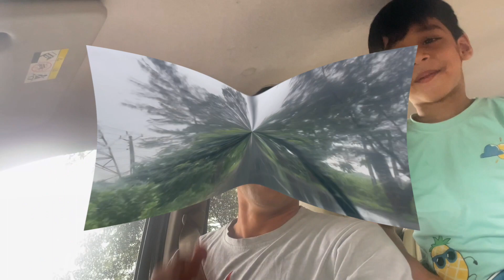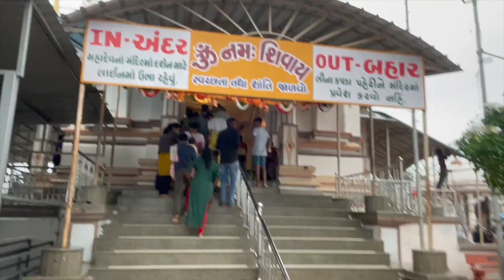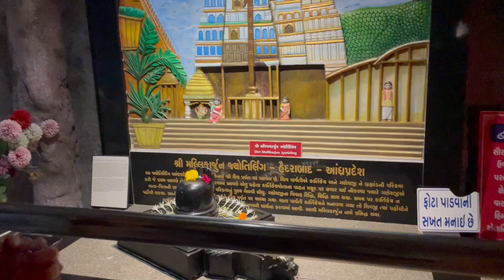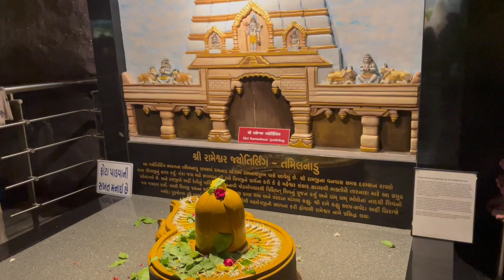Tallest statue of Mahadev (Gujarat).Galteshwar mahadev. Weekend gateway near surat. 12 jyotirling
In this vlog we are visiting tallest statue of lord Shiva, in Gujarat.
In cave we can do darshan of all 12 jyotirlingam.

It is situated about 40 Km from surat and also encompasses Triveni sangam.
It is a perfect weekend gateway nearby Surat.

galteshwar,
galteshwar mahadev mandir,g
alteshwar mahadev temple surat,
galteshwar temple surat,
galteshwar mahadev temple,
galteshwar mahadev,
surat,galteshwar surat,
galteshwar mandir,
galteshwar temple,
galteshwar mahadev surat,
galteshwar mahadev temple kamrej surat,
galteshwar surat kamrej,
galteshwar mandir surat,
galteshwar mahadev temple surat gujrat,
surat galteshwar mahadev,
galteshwar mahadev mandir surat,
galteshar mandir surat
weekend getaway surat,
weekend getaway,
one day picnic near surat,
weekend,places to go near surat,
near surat picnic place,
place to visit near surat,
places to visit near surat,
weekend tour,